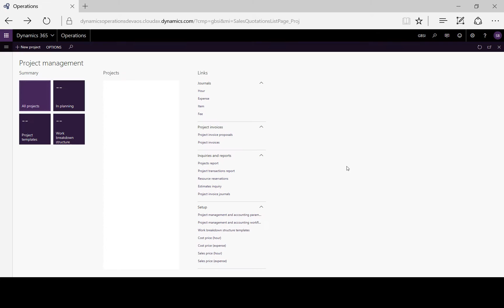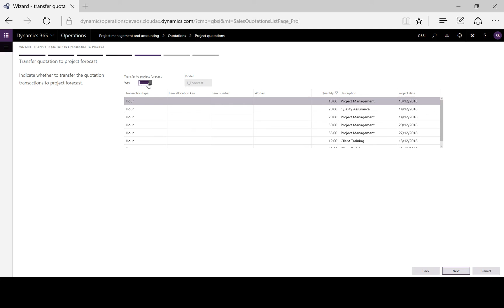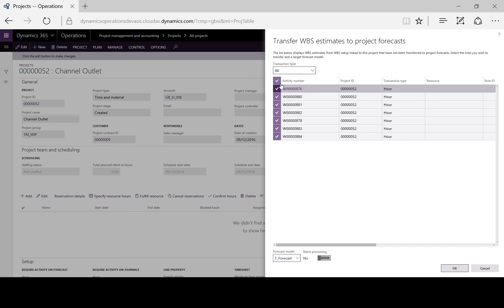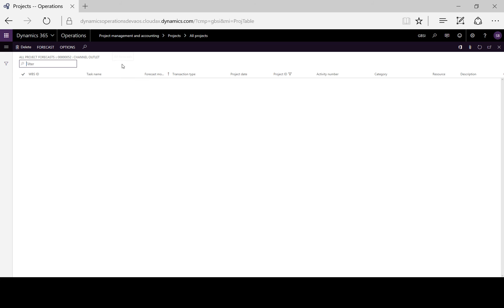Microsoft Dynamics 365 for Finance and Operations: Project Forecasts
Microsoft Dynamics 365 for Finance and Operations (formerly Dynamics AX) is a comprehensive enterprise resource planning (ERP) suite. This video shows a variety of methods for creating Project Forecasts.
For more information about the capabilities of the software you can talk to a consultant